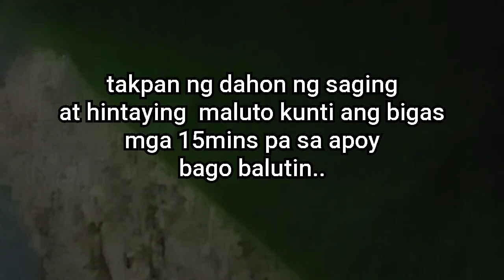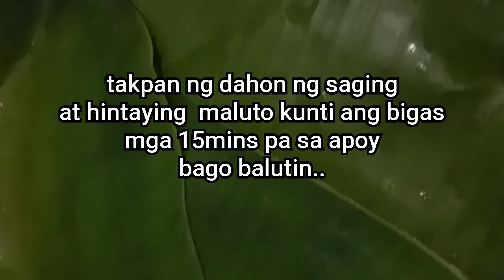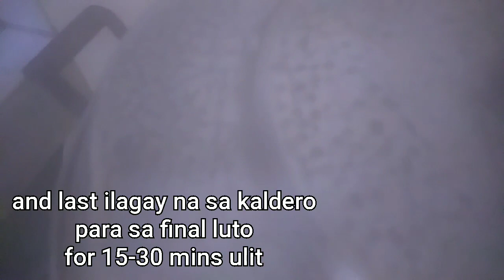How To Make Suman??? (Bodbod)in Visaya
This video is about how we make "Suman" or Bodbod in our dialect visaya.. This suman is one of a kind food that every Filipino people love to eat with matching coffee and hot chocolate in the morning and also in merienda time as well!!!